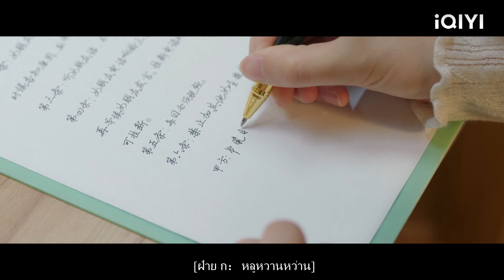ความสัมพันธ์ทางไกลกำลังจะเริ่มขึ้นและซีอีโอ Kisses Cinderella ลาก่อนในที่สาธารณะ!